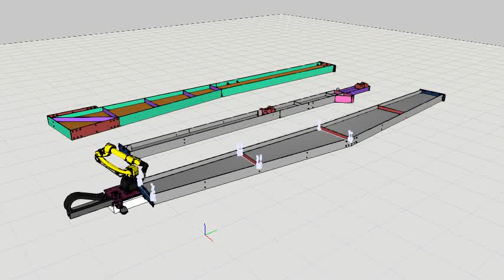SIASUN WELDING ROBOT simulation 70min